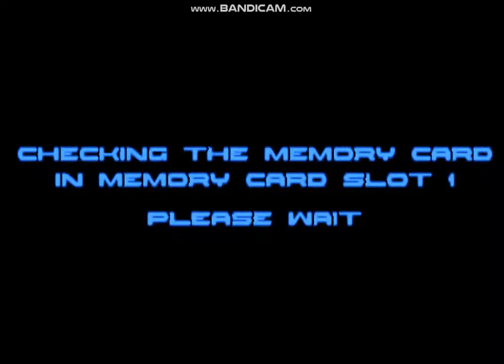Fighting Force 2 ( ePSXe 2.0.0 ) PC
D3D  Renderer v1.11 DX7
Device : Dgvoodoo DirectX Wapper Hardware
Widescreen